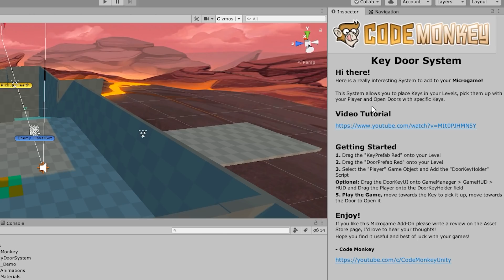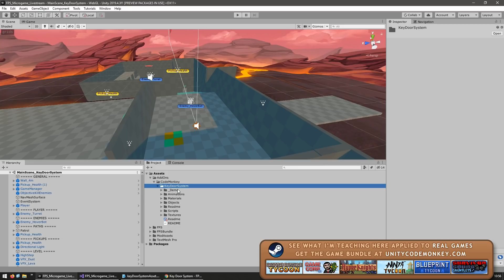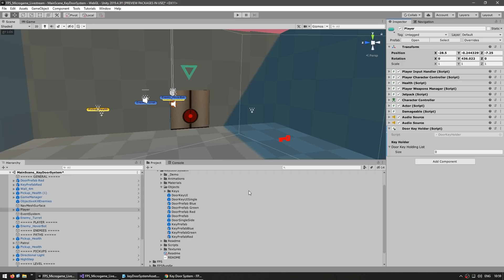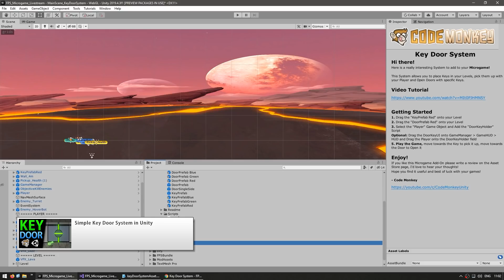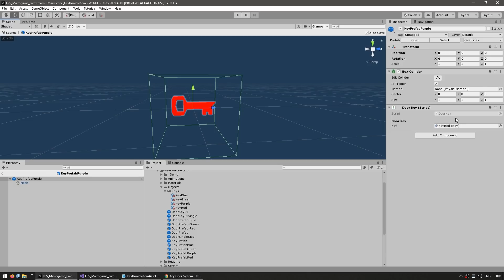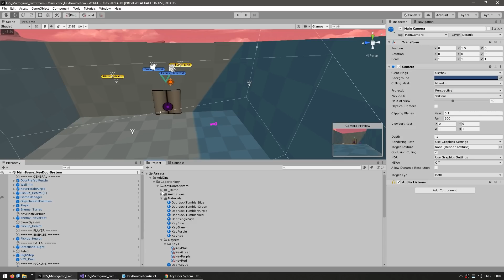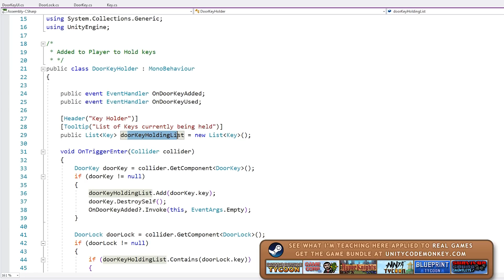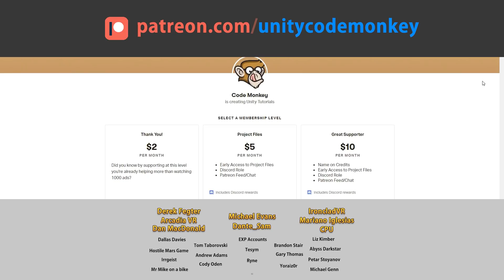My first FREE Asset Store Package! Key Door System!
📝 Let's check out my very first Asset Store Package, the Key Door System.
It's a free asset so give it a shot, super easy to use and very useful.
Also please write a review with your thoughts. Thanks!